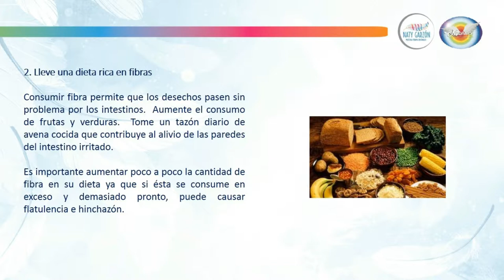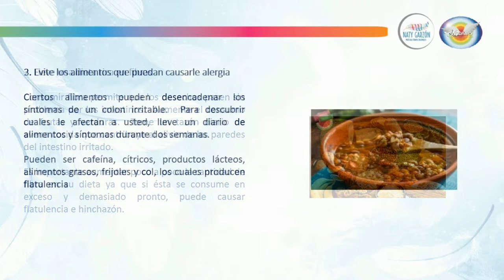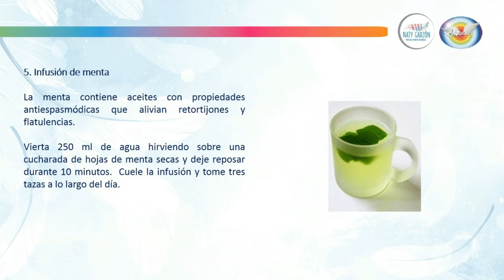Recetas Naturales para el Colon Irritable